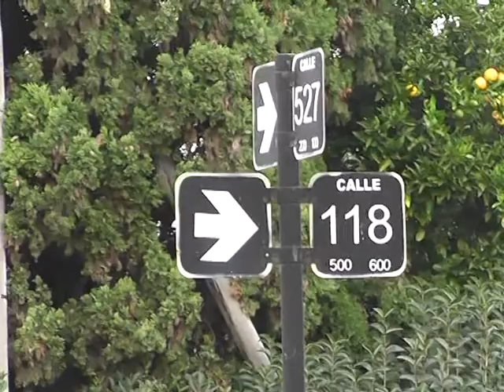SE COLGO DEL AUTO PARA QUE NO SE LLEVEN A SUS HIJOS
FLAVIA HARISPURU (37) VIVIÓ EN CARNE PROPIA LA PESADILLA DE TODO PADRE. DOS DELINCUENTES ARMADOS LA INTERCEPTARON EN LA PUERTA DE SU CASA, EN EN TOLOSA, Y QUISIERON ROBARLE EL AUTO CON SUS PEQUEÑOS HIJOS ADENTRO. "LES SUPLIQUÉ QUE NO SE LLEVARAN A MI BEBÉ", CONTÓ LA MUJER QUE LOGRÓ BAJAR A SUS HIJOS ANTES DE QUE LOS LADRONES HUYERAN.